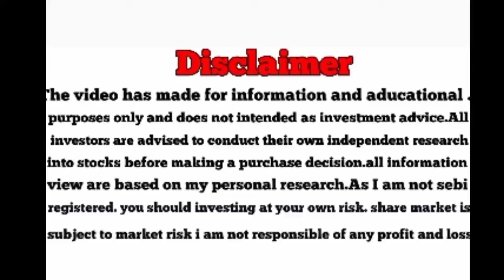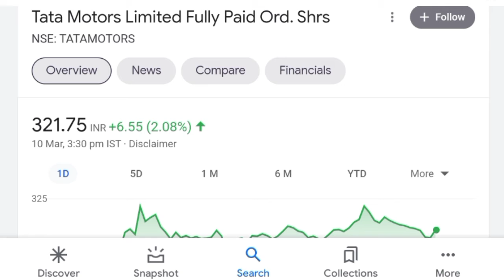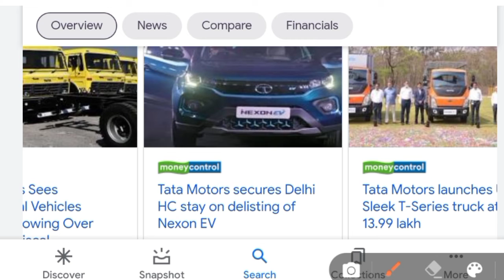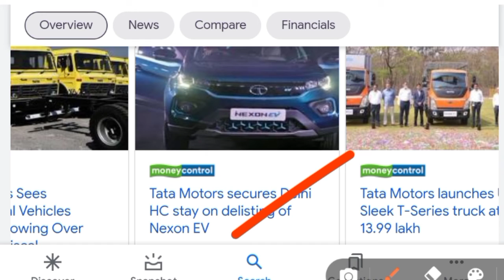Tata stock latest target🔥| Tata motors latest news today😱|Tata motors stock analysis💯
(upstox)

Benifit of upstox demate account
1. Free demate & Trading account
2. Brokerage credit up to 500
3. 0% Brokerage
4. Flat 20 per order charges on f&o
5. Apply latest ipo in just 2 mint
6. open account with this link get 1 month free premium call on telegram channel
7. open account then join this link and send me screenshot